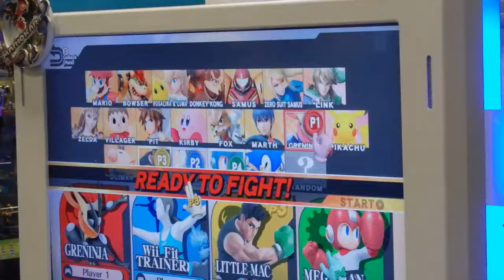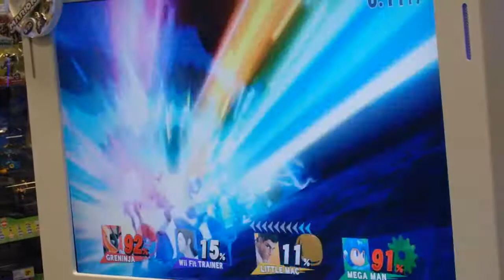Megaman Final Smash + Glitches in Super Smash Bros U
megaman does is final smash which is very awesome as we play the new smash bros U!